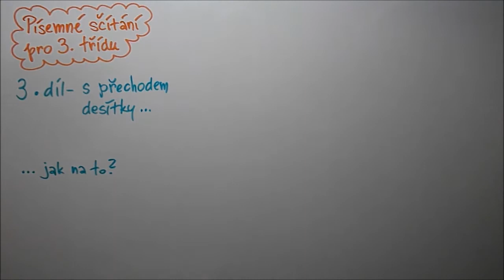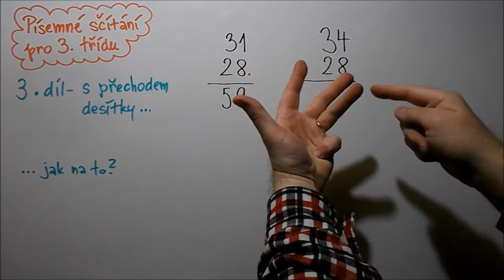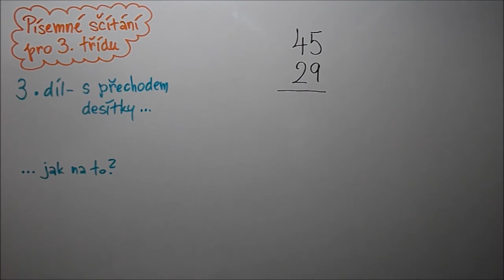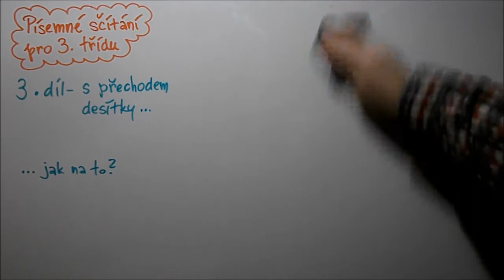Písemné sčítání - 3.díl